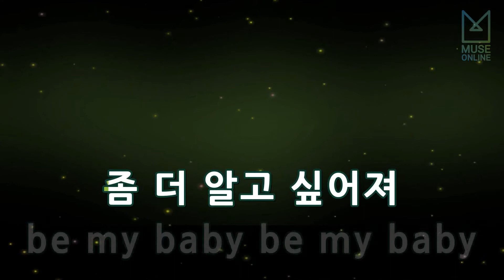[뮤즈온라인] 윤하(Younha) - 말도 안돼 (개인의 취향 OST)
윤하(Younha) - 말도 안돼 (개인의 취향 OST)

작사 : NANA
작곡 : 이관